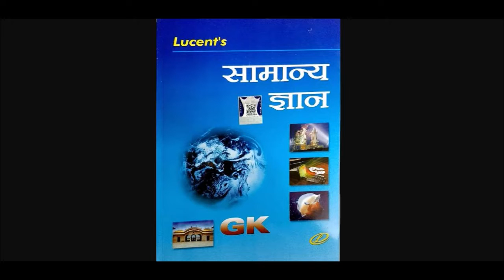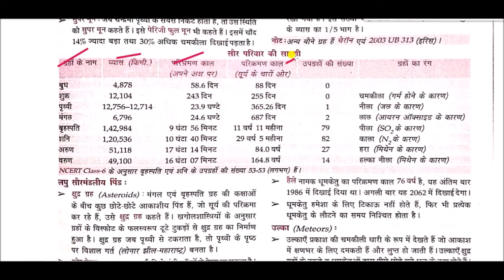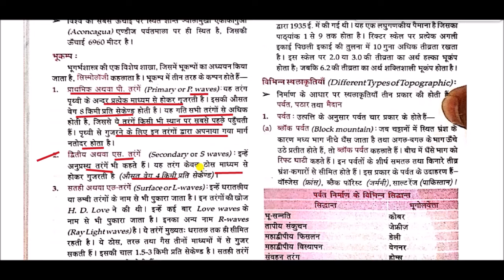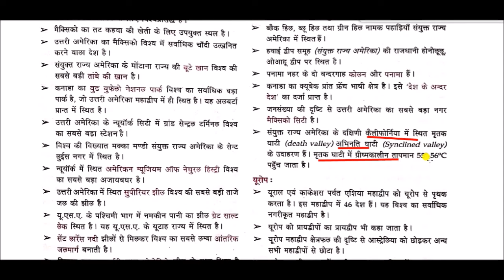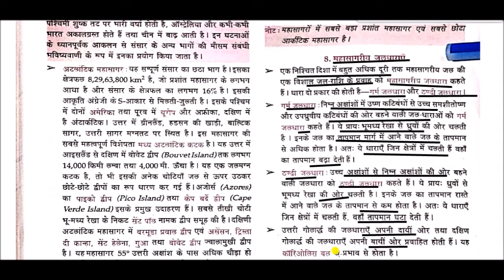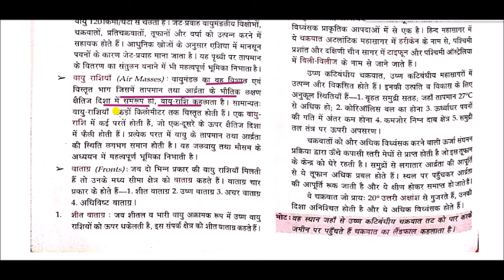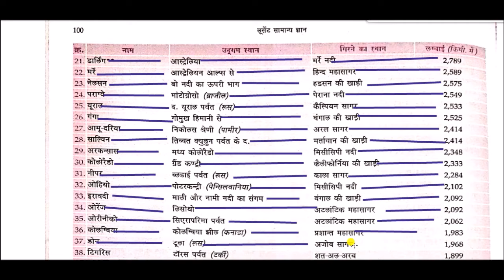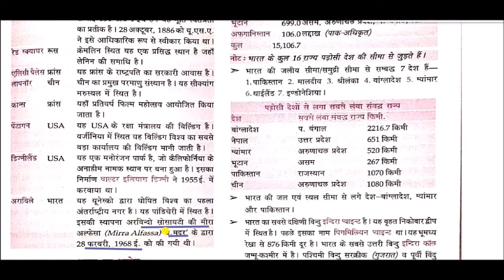LUCENT WORLD GEOGRAPHY LATEST EDITION || लुसेंट विश्व का भूगोल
WORLD GEOGRAPHY for All Competitive Exams like SSC, Railway, IB, Bank, UPSC, BPSC, MPSC, PCS, etc.